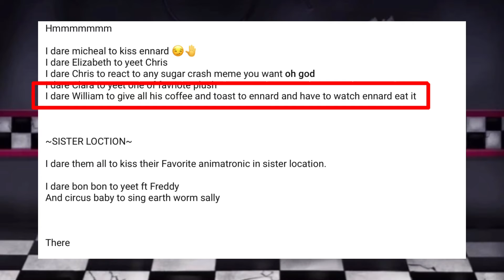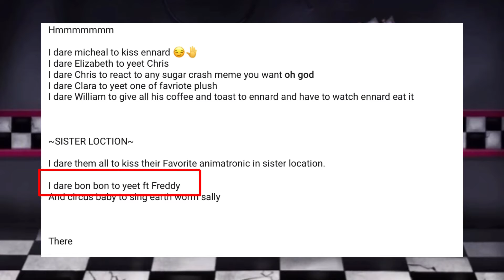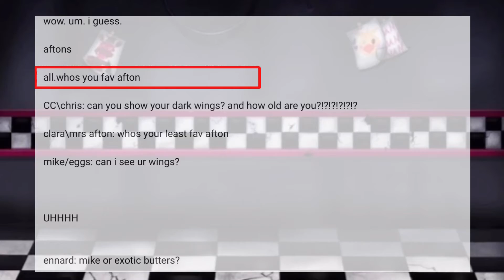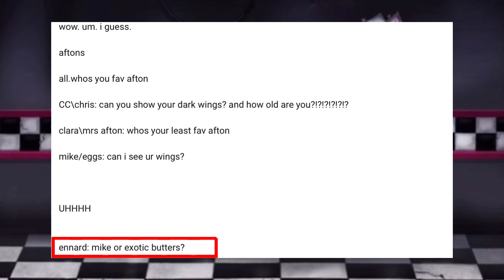DARES!!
AHHH PART TWO?!